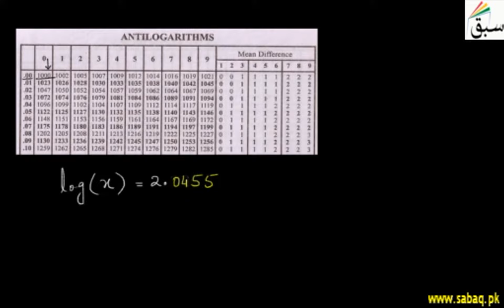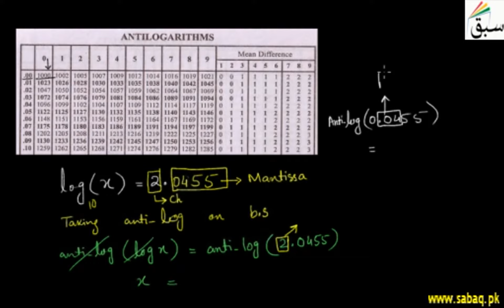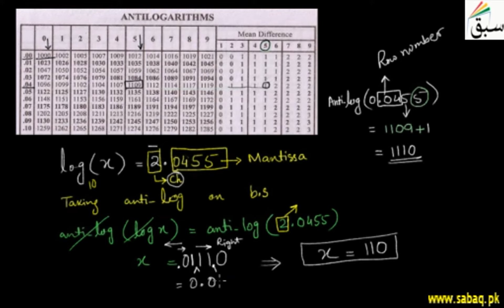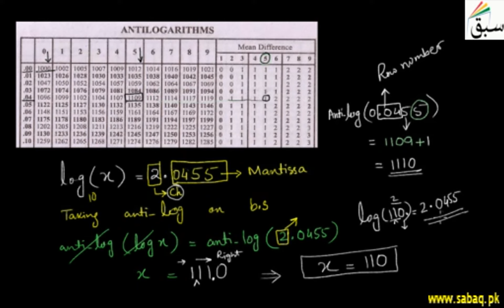Introduction to Anti-Logarithms, Math Lecture | Sabaq.pk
Introduction to anti logarithms
This video is about: Introduction to Anti-Logarithms. Practice tests and free video lectures for Physics, Chemistry, Biology, Math’s, Computer Science, English & more subjects are also available at Sabaq.pk. So, subscribe to Sabaq.pk/Sabaq Foundation now and get high marks in your exams.

CLASSES WE COVER AT SABAQ.PK / SABAQ FOUNDATION:

1. KG
2. Class 1
3. Class 2
4. Class 3
5. Class 4
6. Class 5
7. Class 6
8. Class 7
9. Class 8
10. Class 9
11. Class 10
12. Class 11
13. Class 12
14. Class 13
15. Class 14
16. MCAT
17. ECAT
18. CSS

BOARDS WE COVER AT SABAQ.PK / SABAQ FOUNDATION:

1. FBISE
2. Sindh Board
3. KP Board
4. Balochistan Board
5. Cambridge

STUDY MATERIAL WE OFFER AT SABAQ.PK / SABAQ FOUNDATION:

1. Physics Lectures
2. Chemistry Lectures
3. Mathematics Lectures
4. Biology Lectures
5. English Lectures
6. General Science Lectures
7. Computer Science Lectures
8. General Math Lectures
9. Accounting Lectures
10. Statistics Lectures
11. Advance Accounting Lectures
12. Cost Accounting Lectures
13. Practice Tests
14. Physics Practical
15. Chemistry Practical